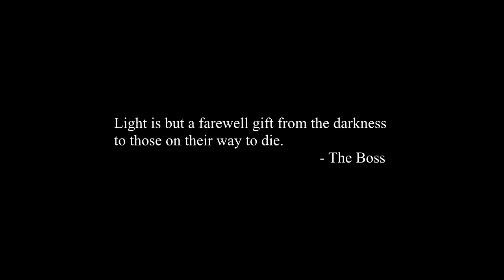Metal Gear Solid V Fan-Trailer | Revenge's Birth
Fan-Trailer de Metal Gear Solid V: The Phantom Pain utilizando la cancion de M83 llamada Oblivion.

Fan-Trailer of Metal Gear Solid V: The Phantom Pain with M83's song Oblivion.